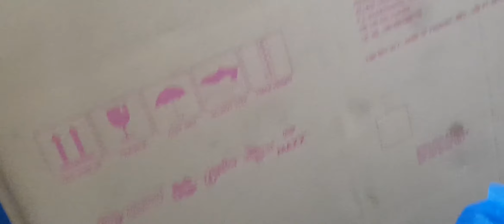इतनी बारिश में घर बदलना आसान नहीं//अपने पुराने दिन याद आए